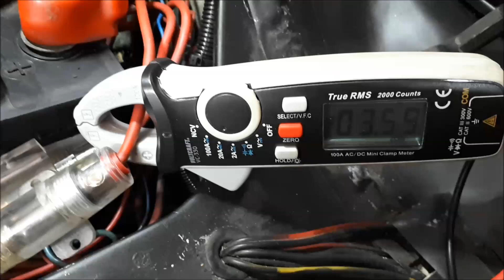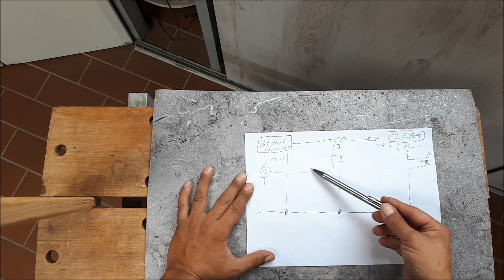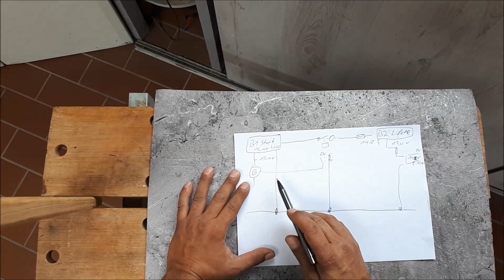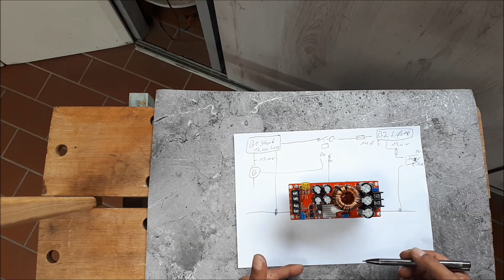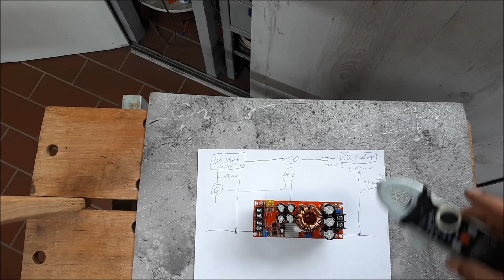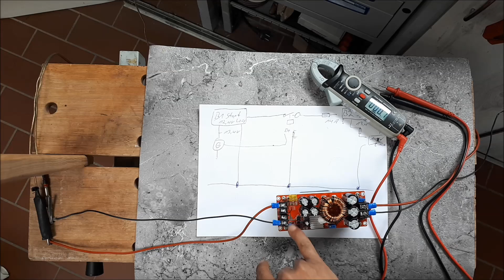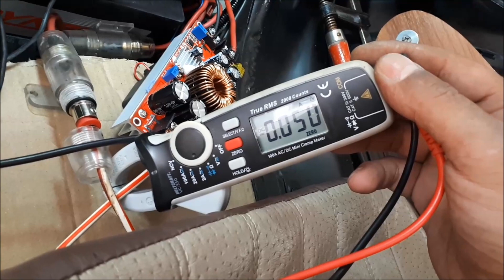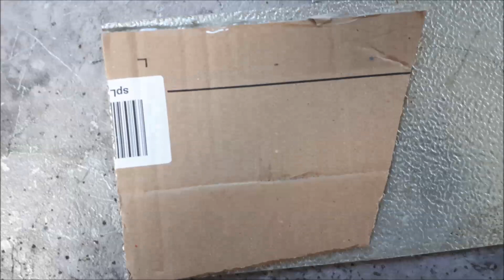Step Up DC-DC Konverter Wandler DIY Ladebooster für Lithium Batterie Ladung 12V 30A GER L300 Camper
So, mal wieder ein kleines Projekt step by step. Ladung von der L300 Lichtmaschiene war mit Spannung um 13,5V zu niedrig, um meine 150Ah Lithium Batterie "vernünftig" zu laden. hier im Video wird alles gezeigt, wie
man die Ladung verfünffacht :-)))
Lg Stefan & viel Freude beim schauen